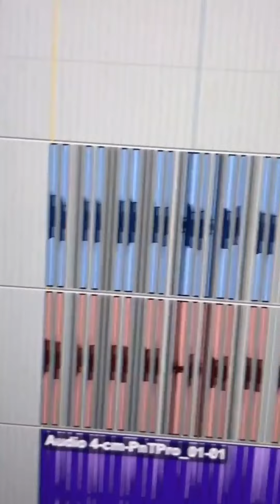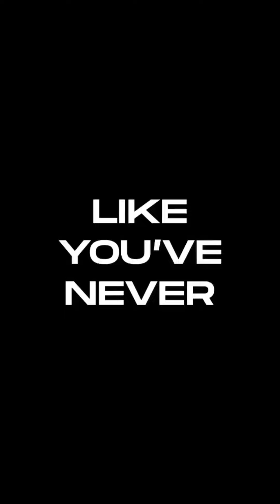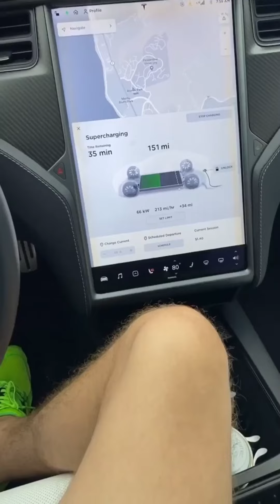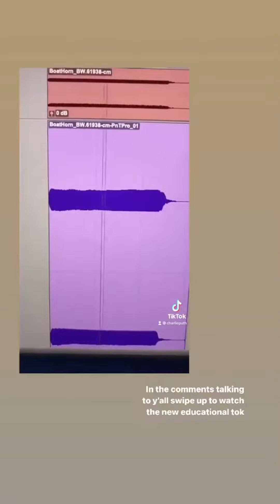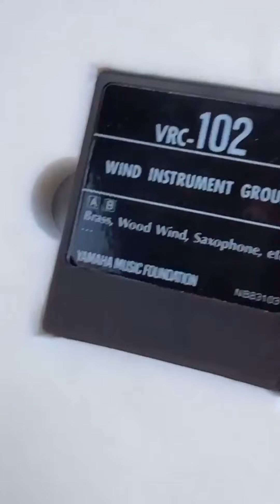Charlie Puth - Instagram Story videos | March 2021